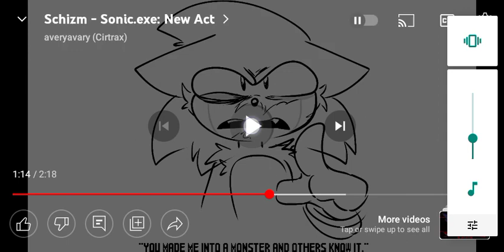Aggravated Ahh Rodent